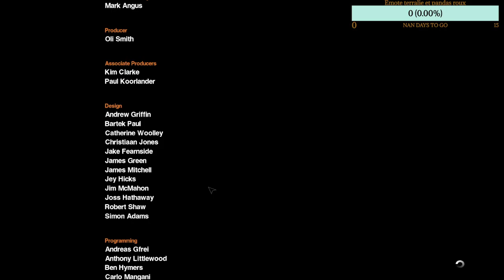Alien Isolation part 26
Découvrez le vrai sens de la peur dans Alien: Isolation, un survival horror se déroulant dans une atmosphère d'épouvante et de danger constants. Quinze ans ont passé depuis les événements d'Alien™. La fille d'Ellen Ripley, Amanda, en mission pour percer le mystère de la disparition de sa mère, s'embarque dans une lutte désespérée pour survivre.

Dans la peau d'Amanda, vous naviguerez dans un monde toujours plus angoissant tout en faisant face à une population paniquée et désœuvrée, ainsi qu'à un Alien imprévisible et sans pitié.

Sans moyens ni préparation, vous devez fouiller les alentours en quête de ressources, improviser des solutions et utilisez votre bon sens non seulement pour venir à bout de votre mission mais aussi pour rester en vie.